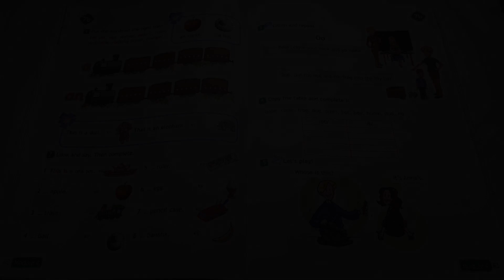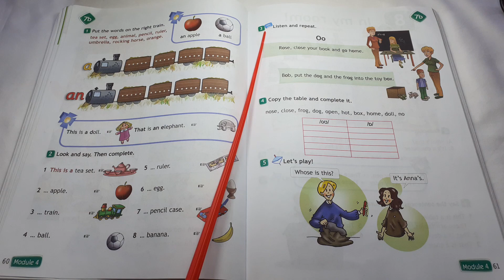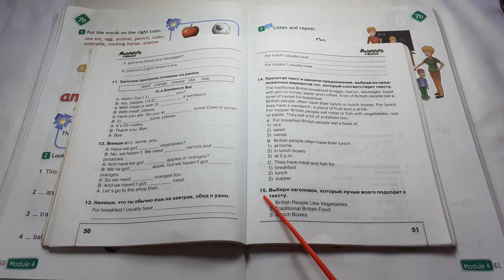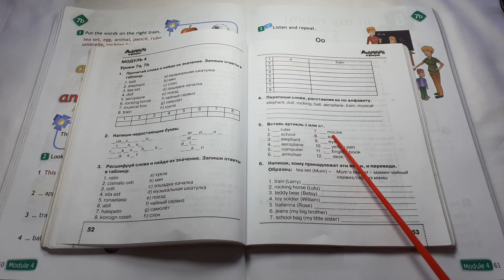Spotlight 3 / 7b Toys for little Betsy p.60-61 / Сборник p.51-53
Spotlight 3 класс, Урок 7b "Toys for little Betsy", страница 60-61 + сборник упражнений страница 51-53.